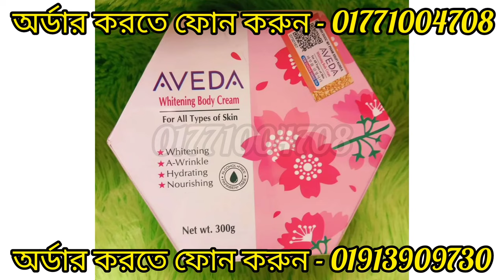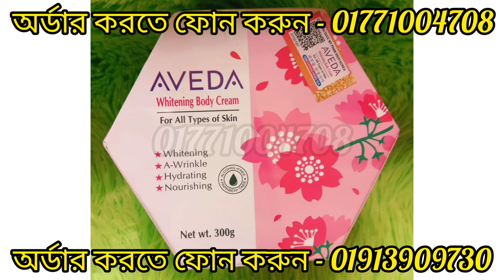**𝐀𝐯𝐞𝐝𝐚 𝐰𝐡𝐢𝐭𝐞𝐧𝐢𝐧𝐠 𝐛𝐨𝐝𝐲 𝐜𝐫𝐞𝐚𝐦 review bangla**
🦋🌺𝐀𝐯𝐞𝐝𝐚 𝐰𝐡𝐢𝐭𝐞𝐧𝐢𝐧𝐠 𝐛𝐨𝐝𝐲 𝐜𝐫𝐞𝐚𝐦🌺🦋